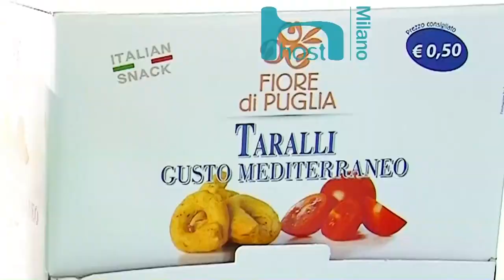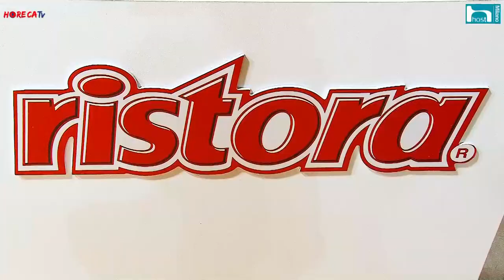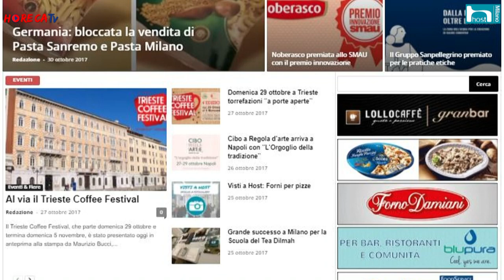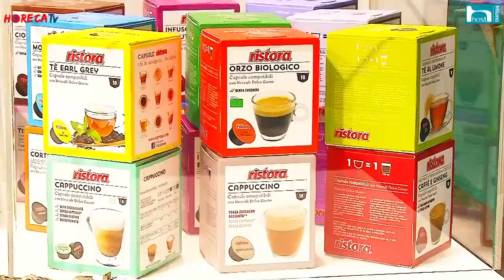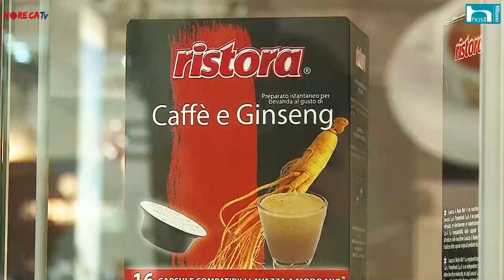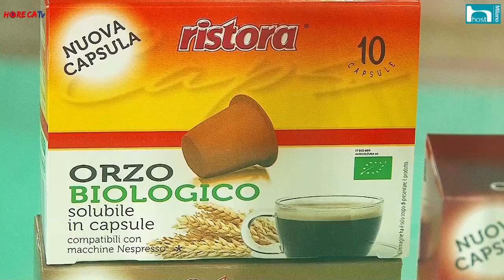HOST 2017 Fabio Russo intervista Luciano Pensante di Prontofoods Spa